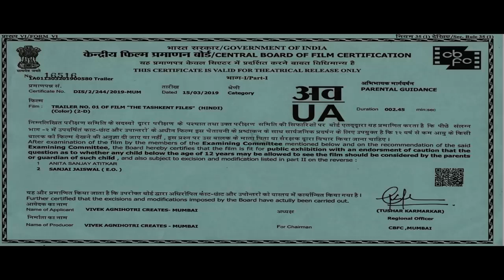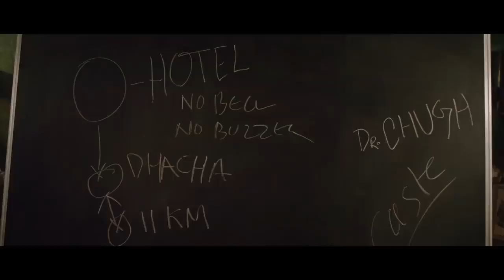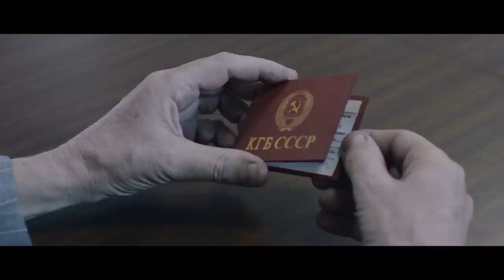The Tashkent Files |Official Trailer| Vivek Agnihotri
The mysterious death of India's second prime minister, Lal Bahadur Shastri, launches a probe into the conspiracy of it being an assassination.